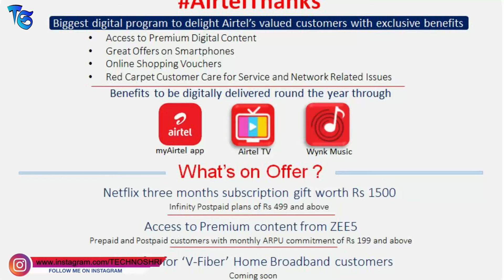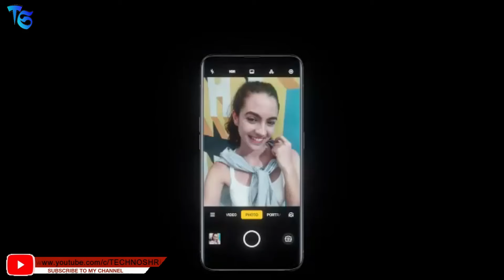Techno News #27 :-Oppo IDC Phone MWC,Sarkari Whatsapp,Airtel Thanks Program,Lenovo 5G Laptop,etc...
Guys is TechNews me mai aaplogo k liye Oppo InDisplayCamera Phone showcased At MWC, Lenovo5G Laptop At MWC, Whatsapp By Government, AirtelThanksProgram , Google Auto-Delete Feature, Facebook Notification Badge, BSNL Plans, etc jaise dher sare TechNews lekr aagya hu... To video ko pura zarur dekhiyega and pasnd aaye to like krdijiyega... And dosto Techno Shri ko krna na bhule...

If you have not yet subscribed to the channel please do subscribe and hit the bell icon so in future you can get notified about my new videos... I will bring many such useful videos for you...
NOTE:- THIS CHANNEL DOESNT SUPPORT ANY ILLEGAL ACTIVITES OR PRACTICES ALL THE CONTENT ARE SUBJECT TO ENTERTAINMENT AND EDUCATIONAL PURPOSE ONLY AND ARE COPYRIGHTED TO TECHNO SHRI CHANNEL…